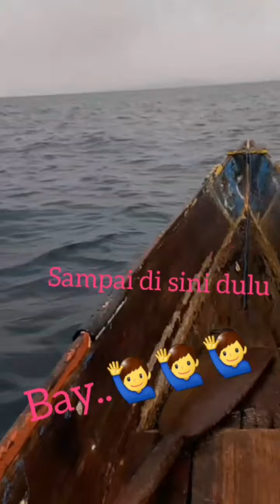Go to panabali part 2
Kali ini ke panabali tujuannya mau puasa bersama istri, karna panabali kampunya istri